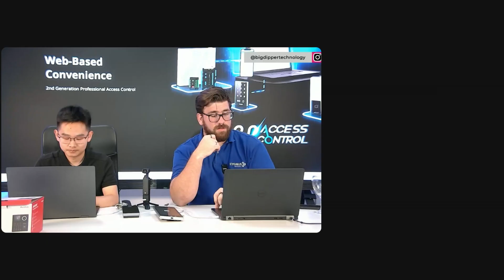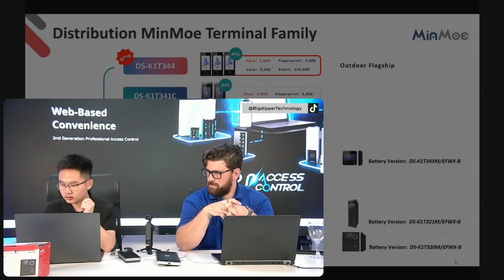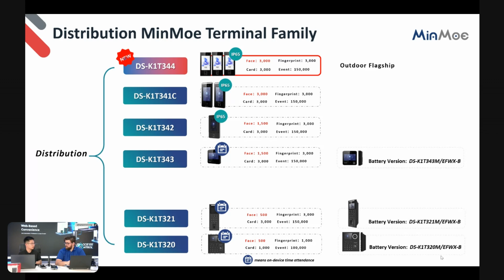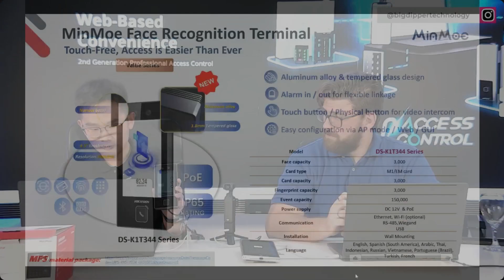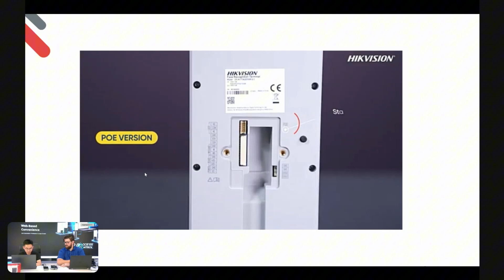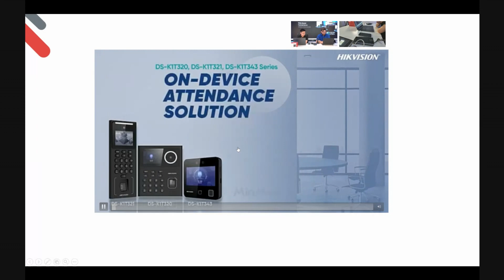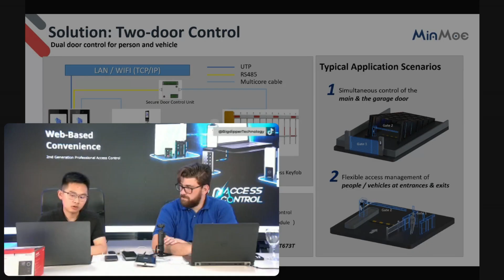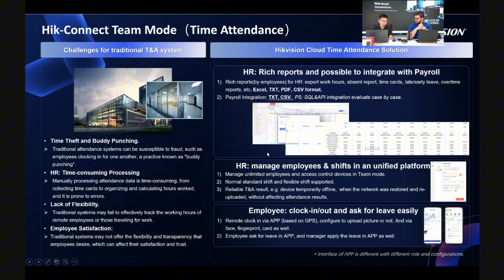WEBINAR - Hikvision: Últimas Soluciones de Control de Acceso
Temario:
Líneas de acceso
Funciones destacadas
Softwares compatibles
Demo en vivo